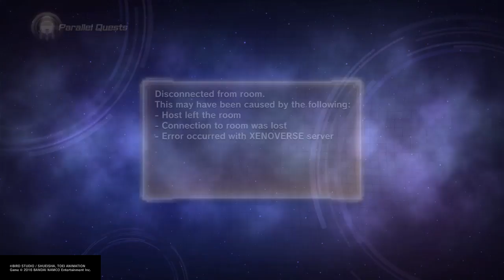DRAGON BALL XENOVERSE 2_20170225172214